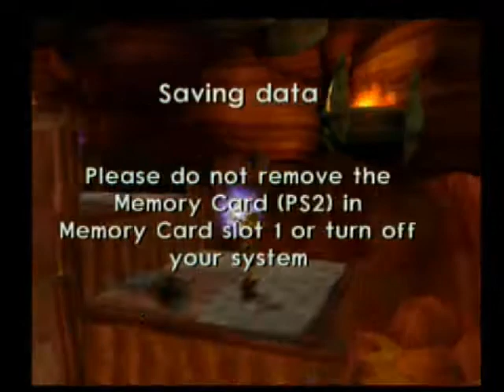Let's play Jak 3 part:1 We are banished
We start a new adventure by being banished to the wasteland for live